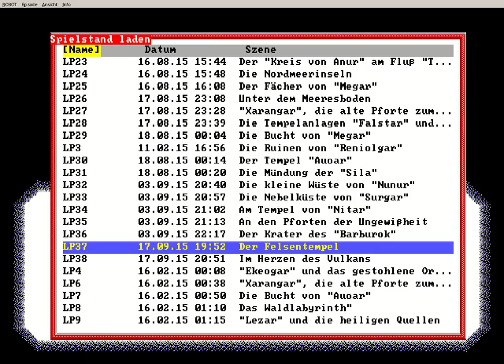Game Of Robot 3 - #42 - Ohne Knolle keine Kontrolle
Wir spielen den dritten Teil der Serie "Game Of Robot" mit dem Titel "Game Of Robot - Insel der heiligen Prüfung" aus dem Jahr 1992.